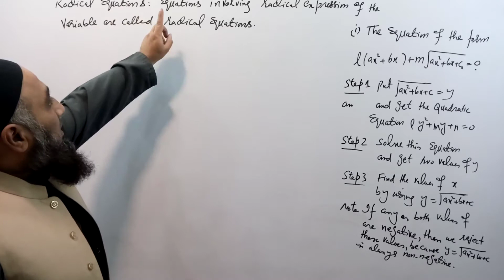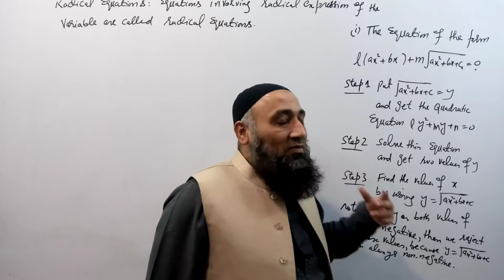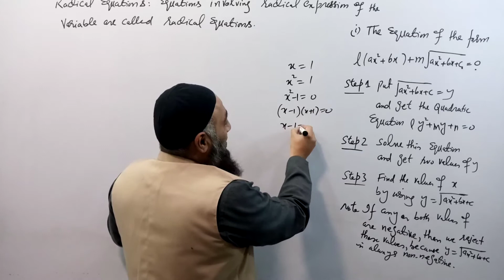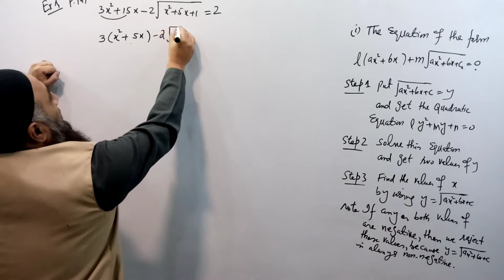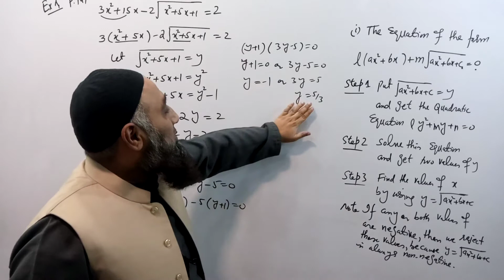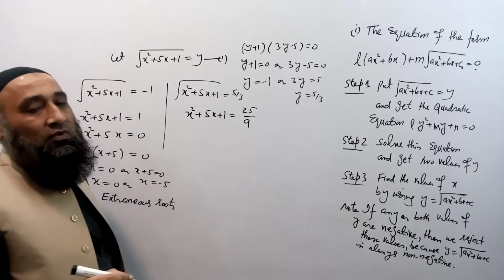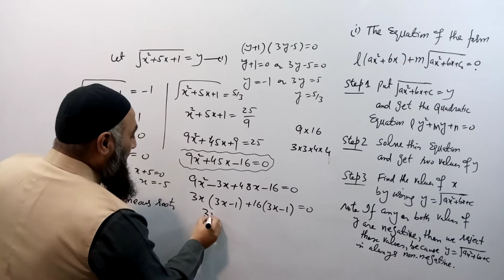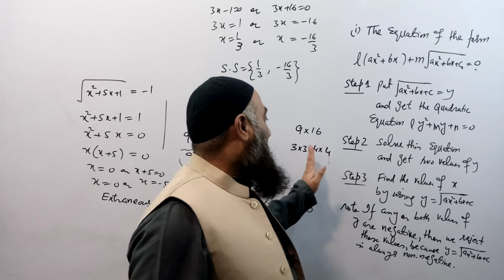FSc Maths part 1| Ch 4 How to Solve Radical Equation (L-15)| - 11th Class Maths December 15, 2020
This algebra video tutorial explains how to solve radical equation#F_Sc_maths